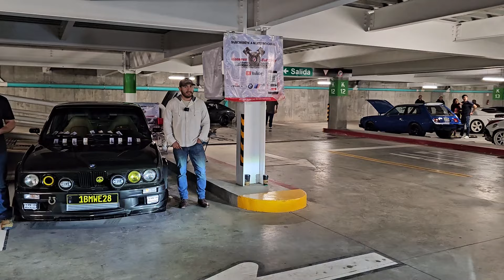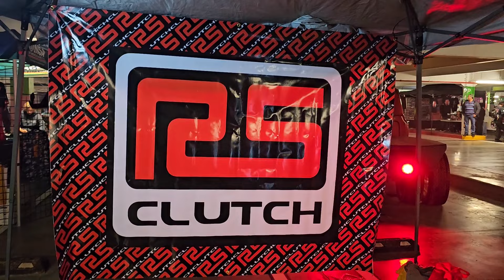EXTREME UNDERGROUND | PLAZA ALAMEDA OTAY, TIJUANA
Equipo que usamos en set:
Celular Samsung A52 5G
Celular Samsung Galaxy note 20 ultra
Celular Iphone pro max 13 128gb
Cables XLR
Stand tripie microfono
Stand cámara/celular
Memoria cámara/celular SanDisk 128gb extreme
Memoria cámara/celular SanDisk 256gb ultra
Memoria cámara/celular Samsung evo 128gb
Adaptador USB C a USB
Lector de tarjetas de mamoria
Paneles acústicos

Equipo que usamos afuera:
Microfonos inalambricos
Stand cámara/celular